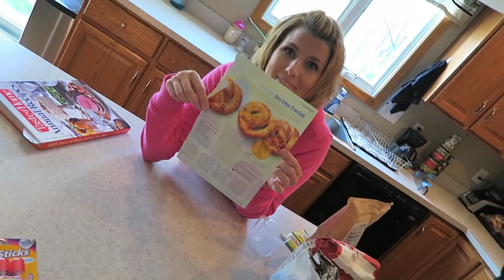BUBBLE BATH BATTLE!!